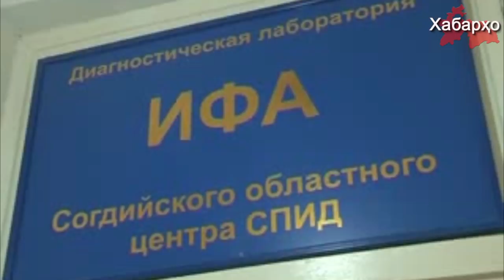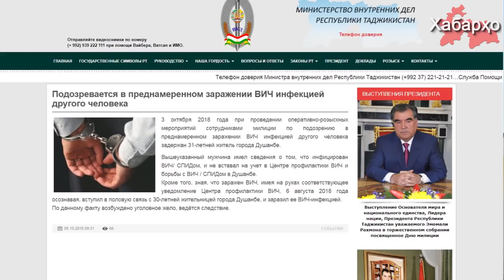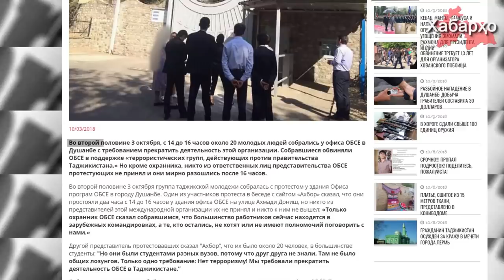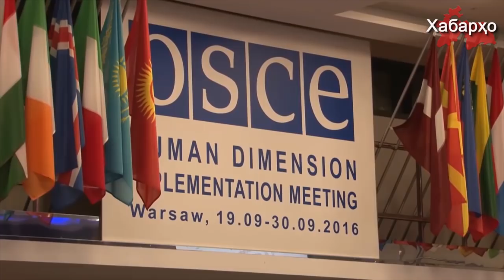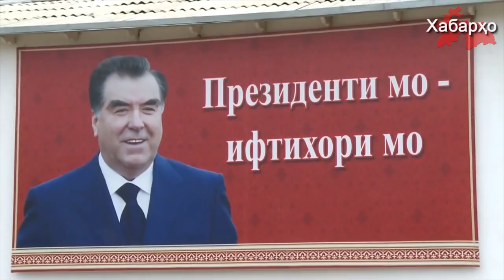В РТ растет число ВИЧ инфицированных? | Митинг в столице Таджикистана | Враг народа возвращается